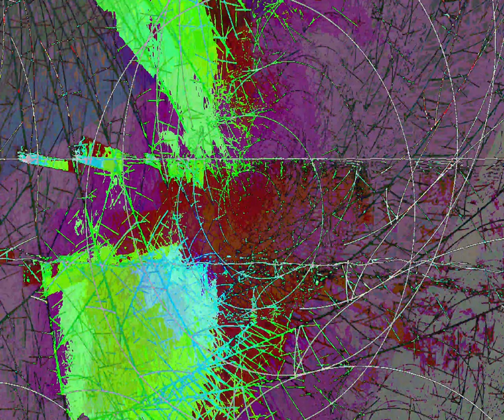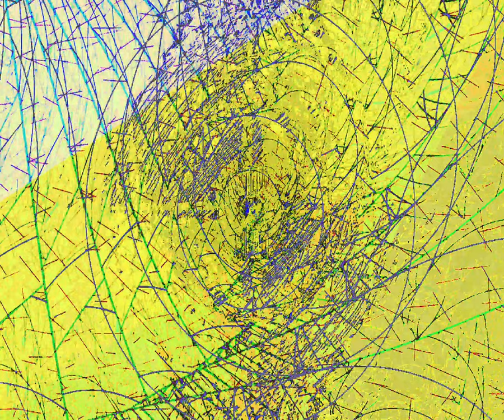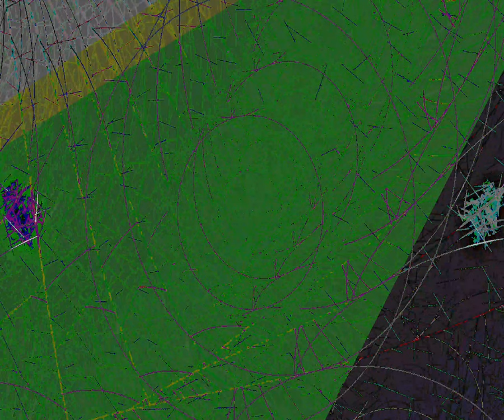[EPILEPSY WARNING] Movie 23 09 30 12h43m27s